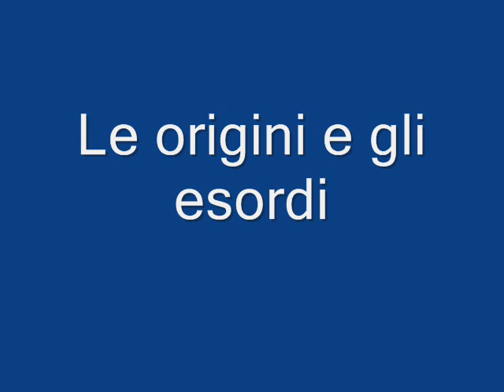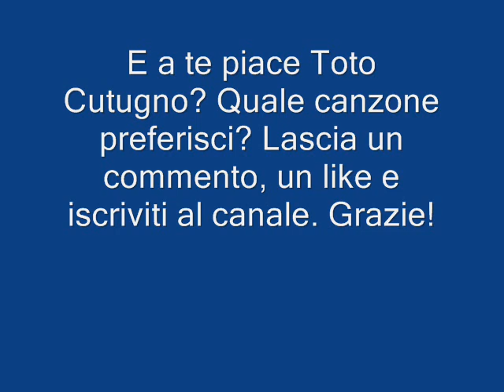Toto Cutugno: storia di un Italiano vero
Con le sue canzoni, interpretate da altri o cantate da lui stesso, Toto Cutugno ha scritto pagine importanti della Musica leggera italiana, soprattutto tra la seconda metà degli anni '70 e gli anni '80.
Ripercorriamo la sua carriera.